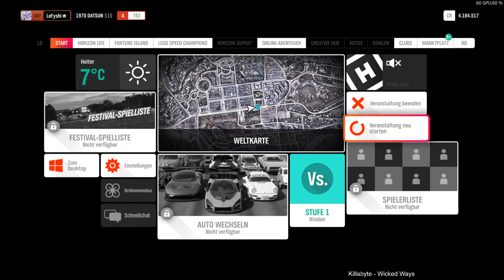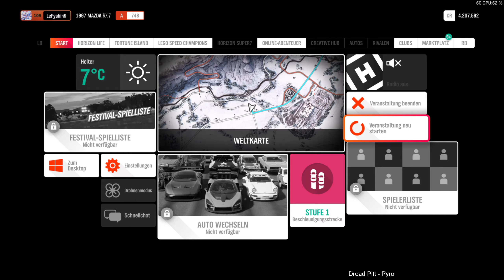Upgrade Helden 1/3! Forza Horizon 4 [#056]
Hey ho Festival-Racer 2.0!, ;)

Wenn dir das Spiel gefällt, dann kauf es dir doch bitte im Original! (Zum beispiel

Forza Horizon 4 ist ein Computerspiel für die Plattformen Xbox One, Xbox Series und Microsoft Windows. Das Open-World-Rennspiel ist der vierte Teil der Forza-Horizon-Reihe und der Nachfolger zu Forza Horizon 3. Das Spiel wurde von Playground Games und Turn 10 Studios entwickelt und im Oktober 2018 von Microsoft Studios veröffentlicht.

Forza Horizon 4 ist eine Rennsimulation* in einer offenen Spielwelt. Als vierter Teil der Reihe spielt Forza Horizon 4 im frei befahrbaren virtuellen Großbritannien.

*äm, was?

Quelle: Wikipedia